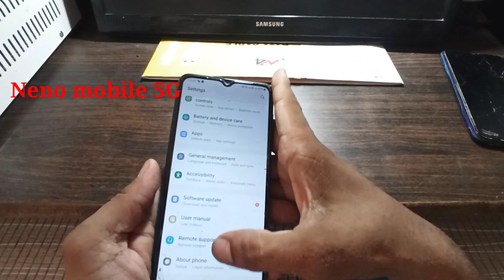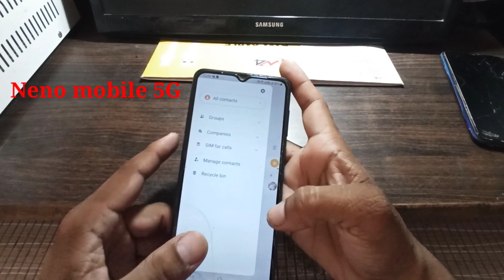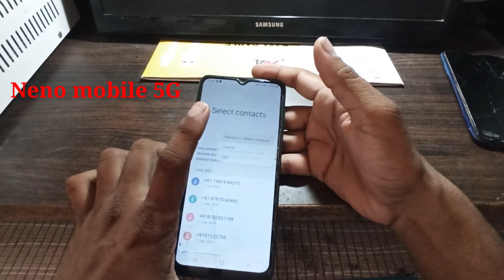Restore Deleted Contact: गलती से डिलीट हो गए सारे कॉन्टैक्ट नंबर? इन 3 ट्रिक से दोबारा आ जाएंगे वापस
samsung मोबाईल मे डिलीट
 नम्बर वापस कैसे निकाले